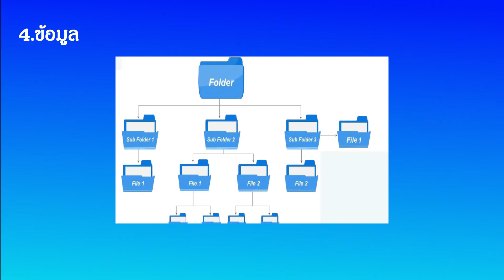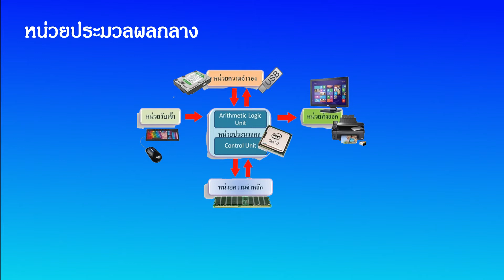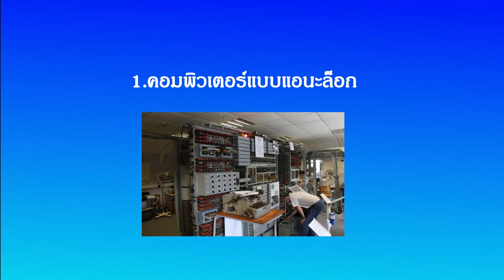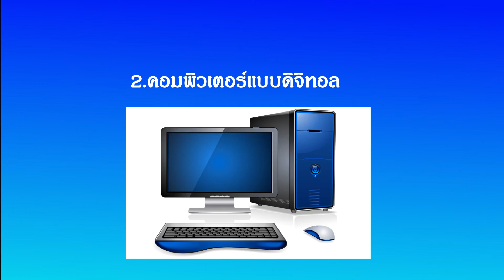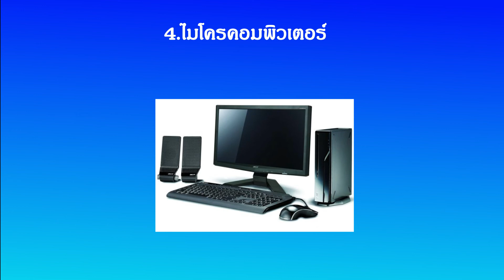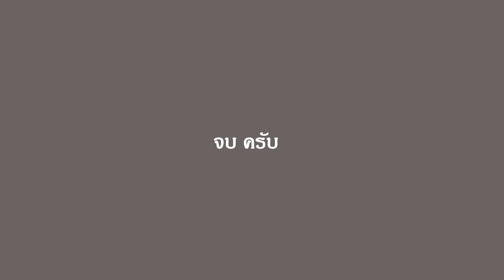สื่อการสอนคอมพิวเตอร์และบำรุงรักษา - หลักการทำงานของอุปกรณ์คอมพิวเตอร์